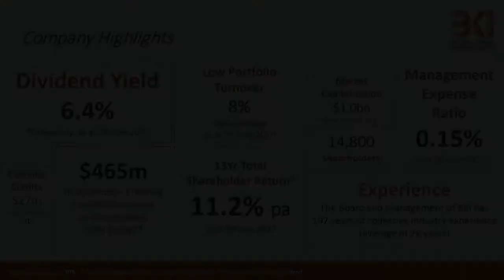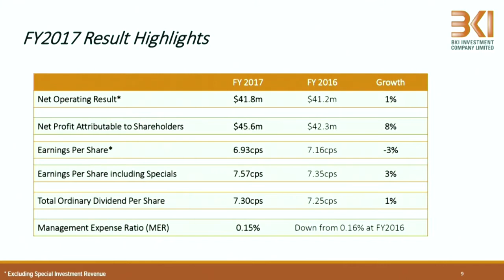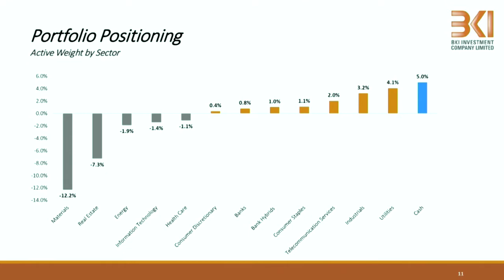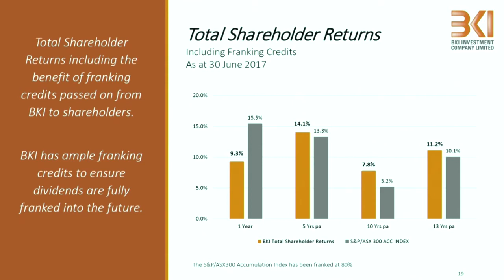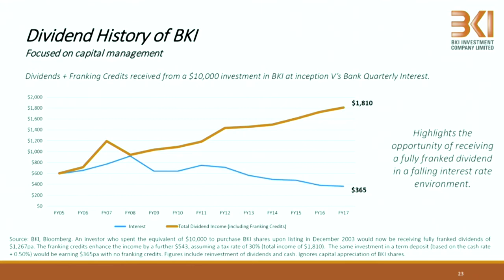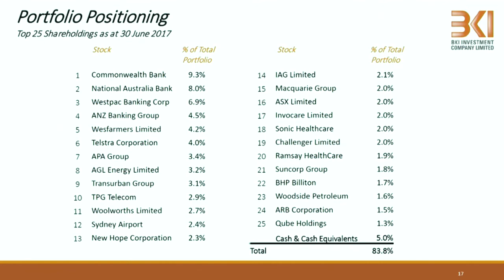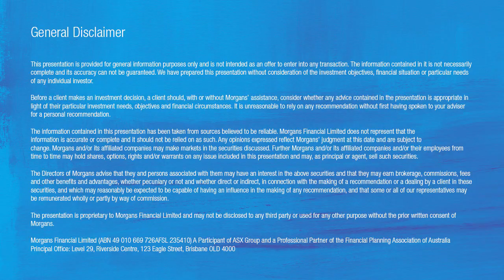BKI Investment (ASX:BKI): Will Culbert, Portfolio Manager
Will Culbert, Portfolio Manager for BKI Investments, discusses their performance and results for FY17 with the Morgans network.